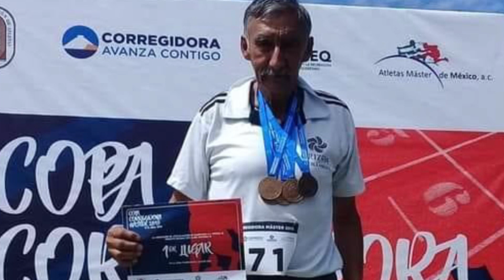ATLETAS MASTER ASISTEN A CAMPEONATO NACIONAL